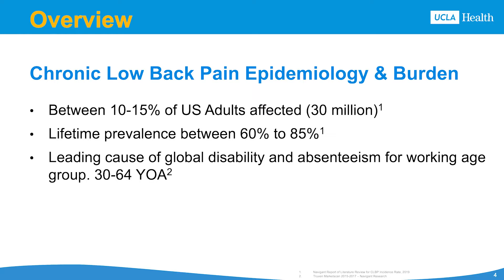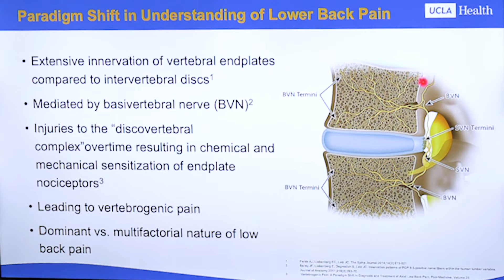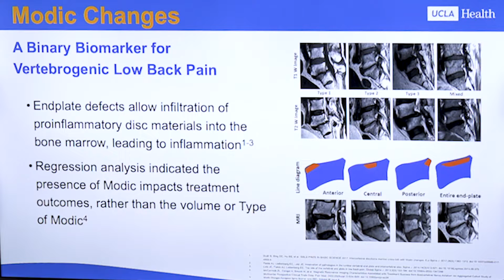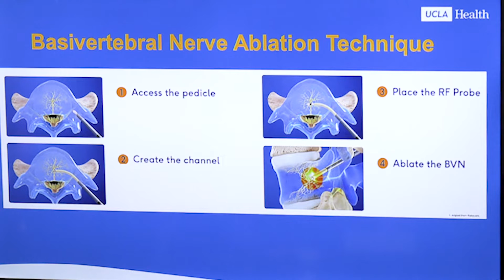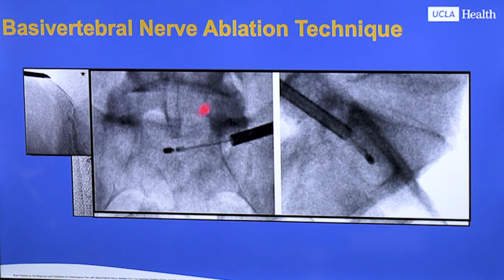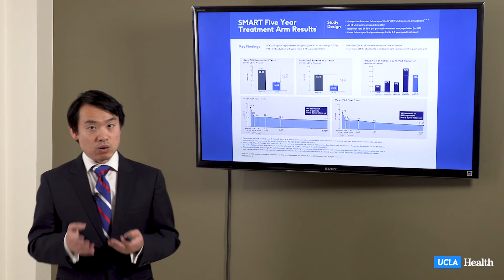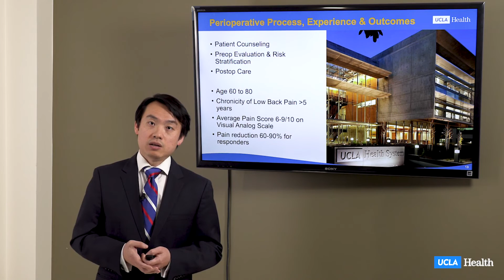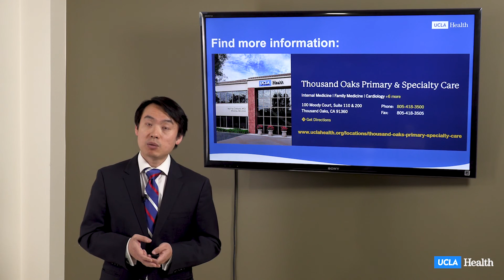Basivertebral Nerve Ablation: Vertebrogenic Low Back Pain | Bi Mo, MD, MPH | UCLA Health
Webinar
Bi Mo, MD, MPH
Pain Medicine
UCLA Health Thousand Oaks Primary & Specialty Care
Health Sciences Assistant Clinical Professor
Associate Medical Director, UCLA Thousand Oaks Ambulatory Surgery Center